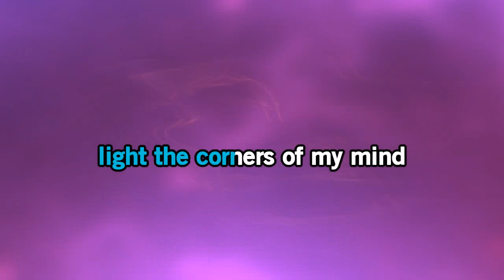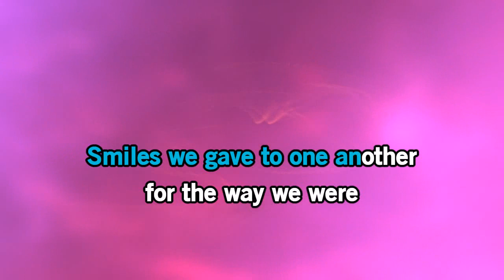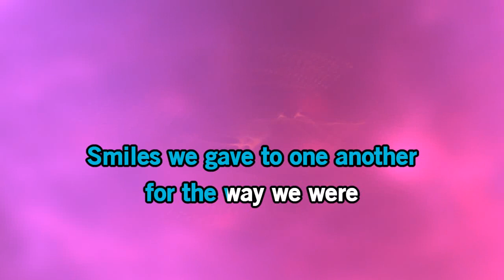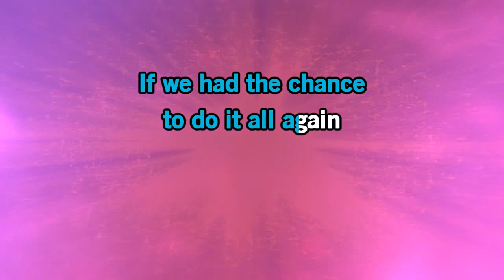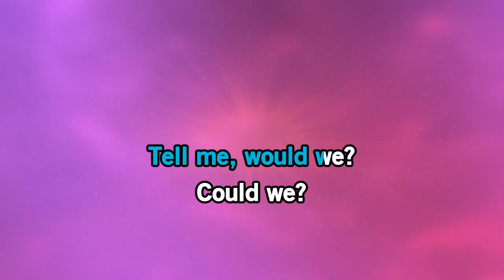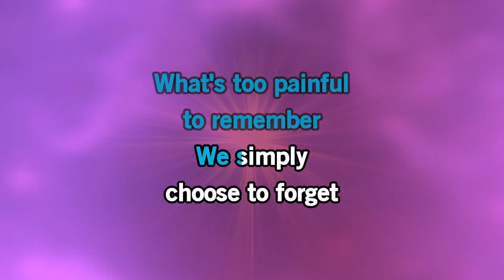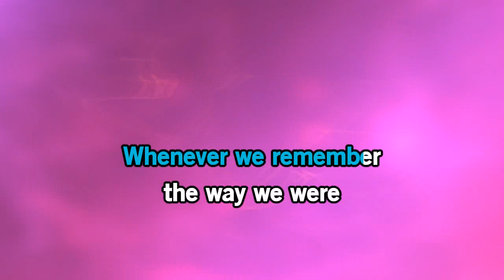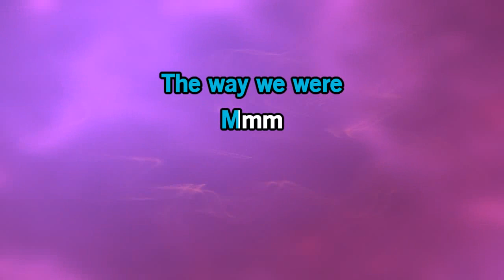The Way We Were Karaoke